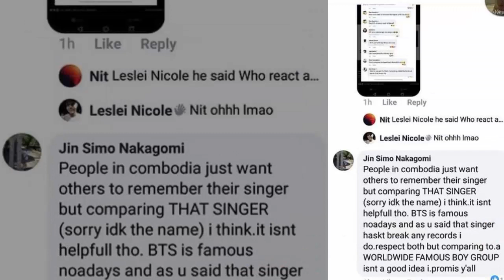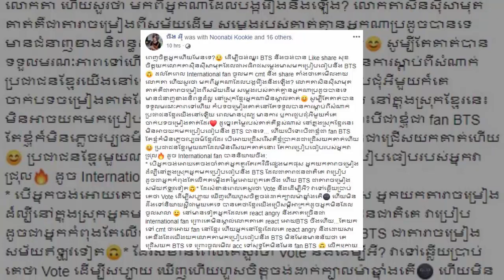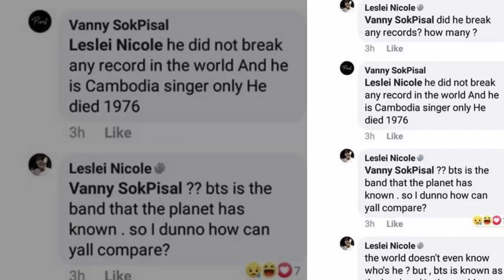ដួង​ សុខគា​ ​លេីកឡេីង​ប្រៀបធៀប​រវាង​នឹង​លោកតា​ សុិន​ សុីសាមុត​ ជា​មួយ​តារា​ចម្រៀង​កូរ៉េ​ ក្រុម​ BTS​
I.ដួង​ សុខគា​ ​លេីកឡេីង​ប្រៀបធៀប​រវាង​នឹង​លោកតា​ សុិន​ សុីសាមុត​ ជា​មួយ​តារា​ចម្រៀង​កូរ៉េ​ ក្រុម​ BTS​
-វីដេអូពេញនិយមទាំង១០របស់StarNews link នៅខាងក្រោម: